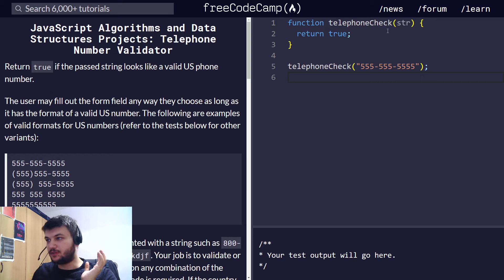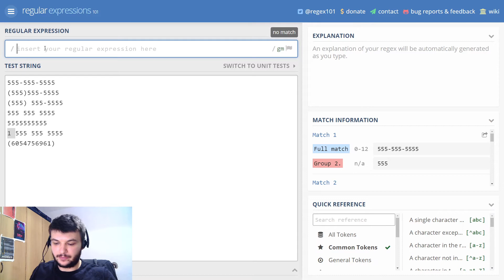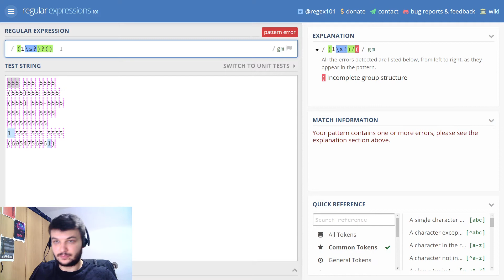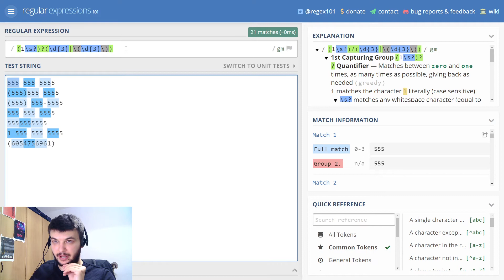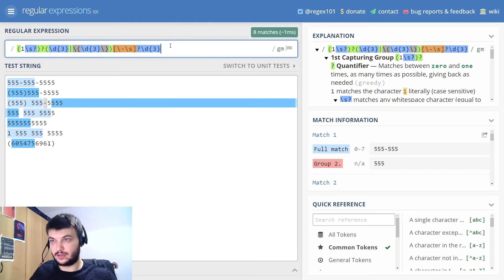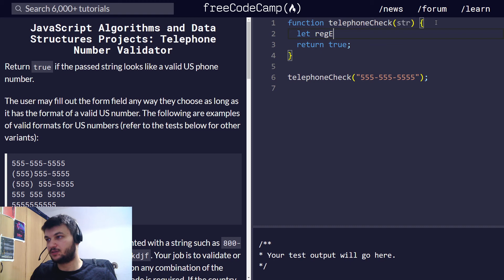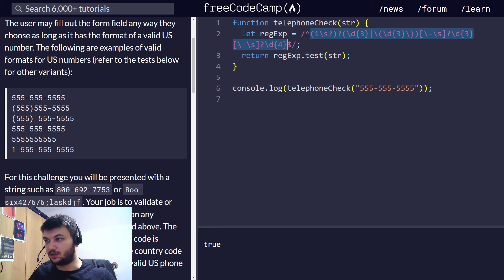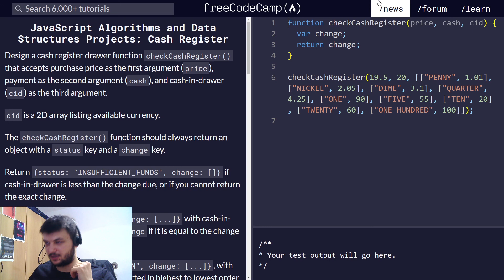freeCodeCamp solutions - Telephone Number Validator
In this video series I am going to go through the exercises in the Freecodecamp's curriculum, for JavaScript Algorithms and Data Structures: